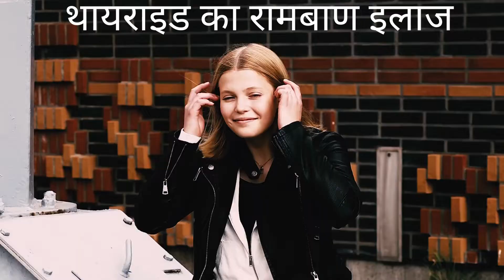थायराइड, सही इलाज से मिलेगा झटपट आराम